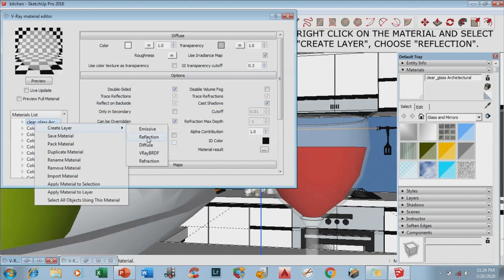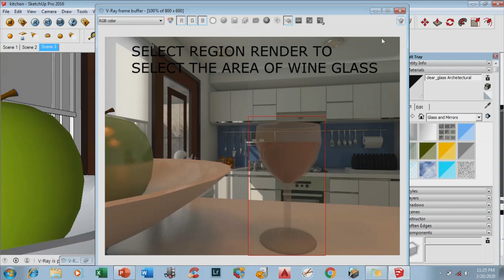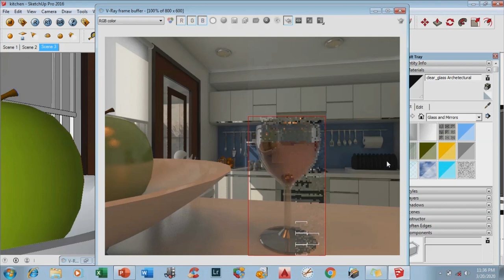REALISTIC WINE GLASS RENDERING USING VRAY MATERIAL EDITOR